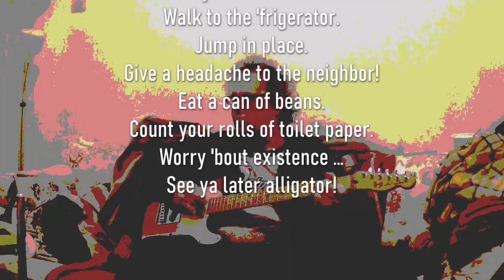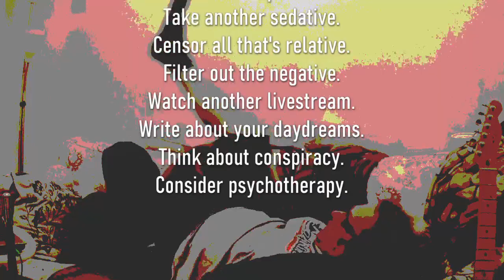The Pandemic Is Systemic (Oompa Oompa Lockdown Oompa)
Lockdown? Shelter-in-place order? Social Distancing? Still, you gotta move!
Here's some music to nod your head to and lyrical poetry, embedded in the video, to get you head around. Can you relate? A social distancing home produced demo related to the Corona virus pandemic (COVID-19) of 2020.

Music & Lyrical Poetry by: Jay Leonard Schwartz (ASCAP)
(Vocals, Harmonica, Flutes, Guitar)

Video produced by Jay Leonard Schwartz (Dada Bloq Productions)